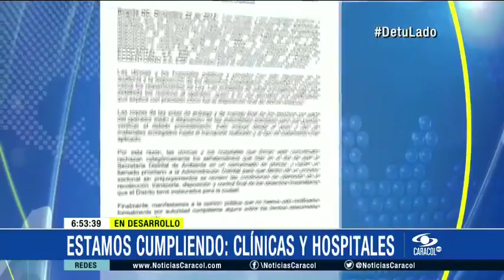Clínicas y hospitales dicen estar cumpliendo con manejo de desechos biológicos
Respondieron a la investigación de la Secretaría de Ambiente pidiendo al Distrito revisar condiciones de recolección, transporte y disposición de residuos.